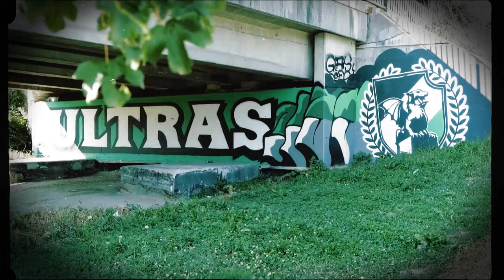QUATTRO - GREEN DRAGONS OLIMPIJA LJUBLJANA (Official Music Video)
🇸🇮"GREEN DRAGONS OLIMPIJA LJUBLJANA" 🇸🇮

VIDEO and SOUND EFFECTS by QUATTRO ORGANIZATION & CAPITANO

MIX and MASTER by QUATTRO ORGANIZATION & CAPITANO

⁓  PRODUCED BY bastikoko ⁓